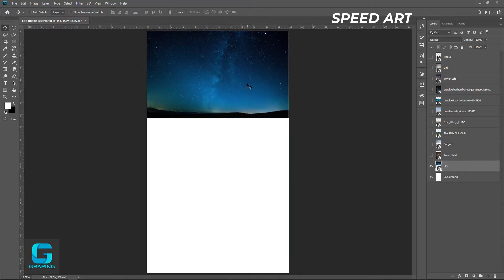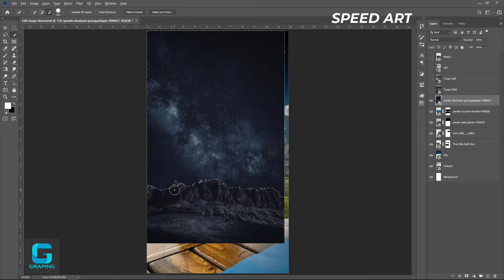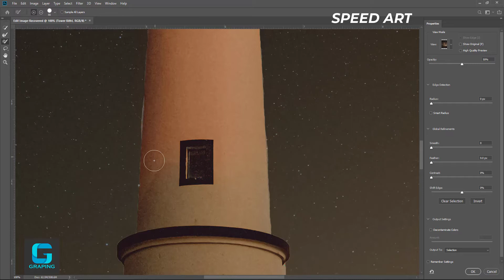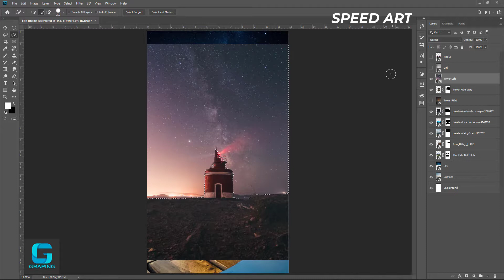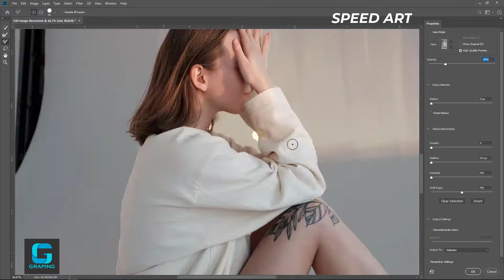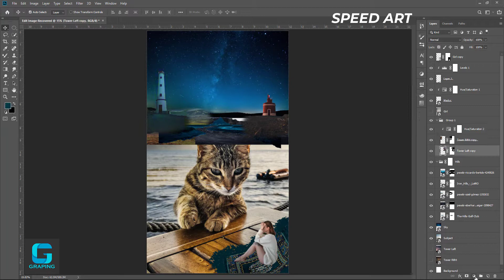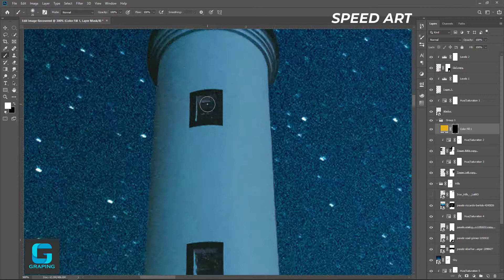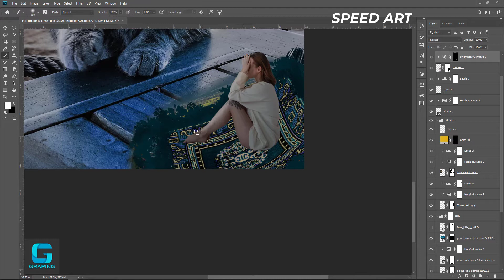Very Sample Image Editing Photo in Photoshop। Speed Art। Graping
I am creating tutorials in the form of series.
You will watch videos like one serial after another.